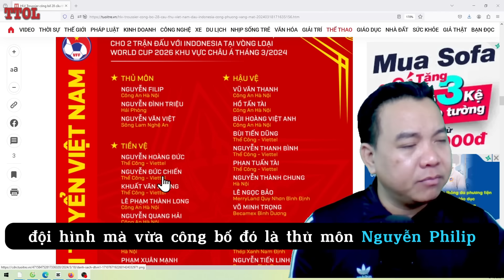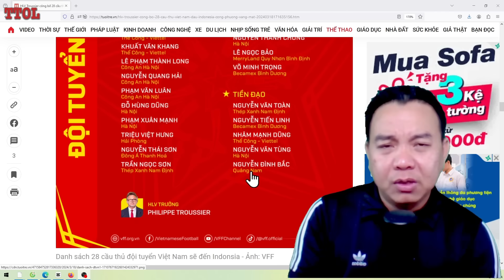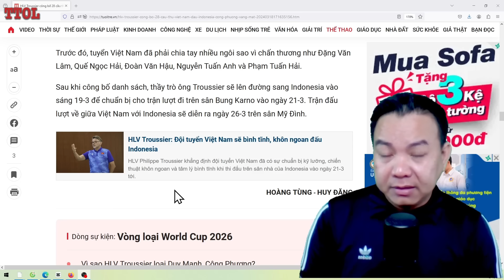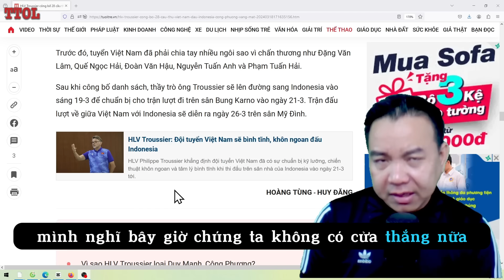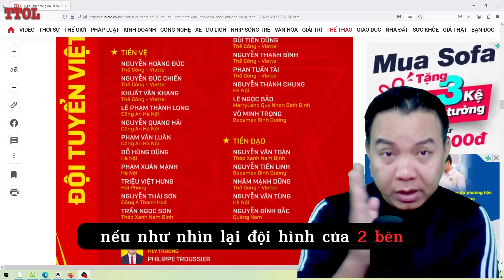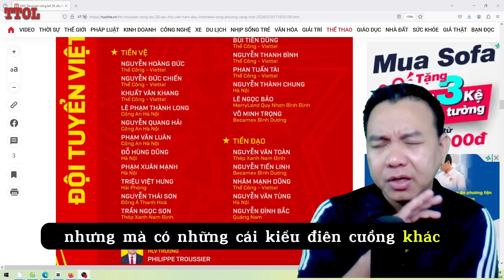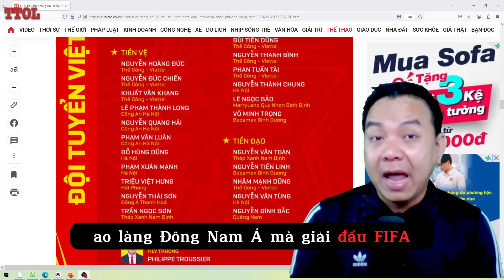Phân tích thực lực đội hình ĐTVN và ĐT Indo trước trận đấu trên sân Bung Karno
Cảm ơn quý vị đã ủng hộ kênh
Kênh Trọng Tài Online chia sẻ và bình luận
những chủ để về chiến sự kinh tế và xã hội
theo cách hài hước
Mọi đóng góp ý kiến
xin vui lòng gửi qua email